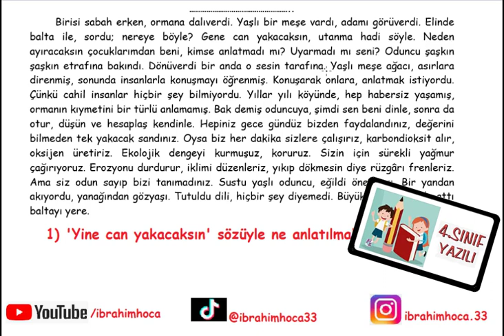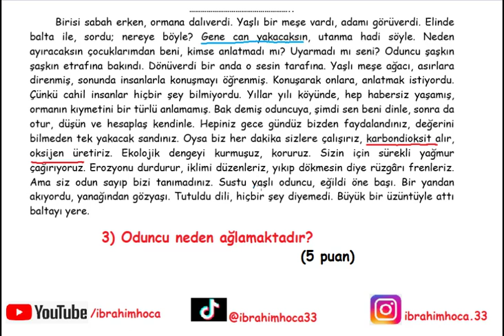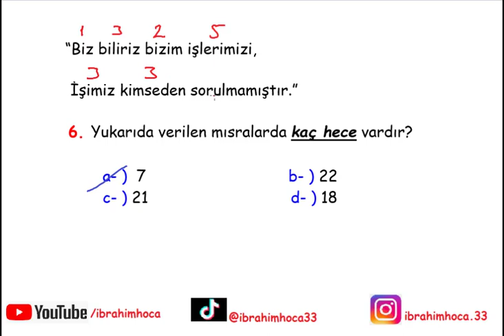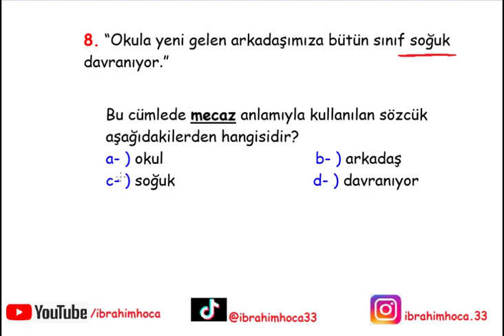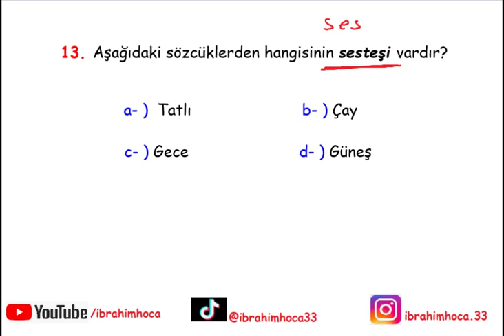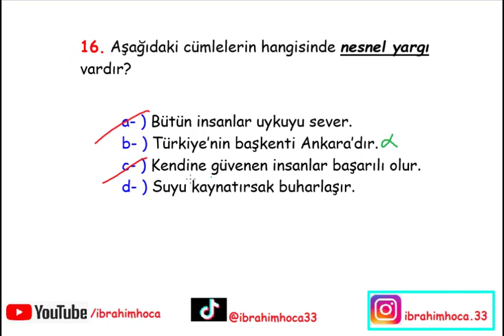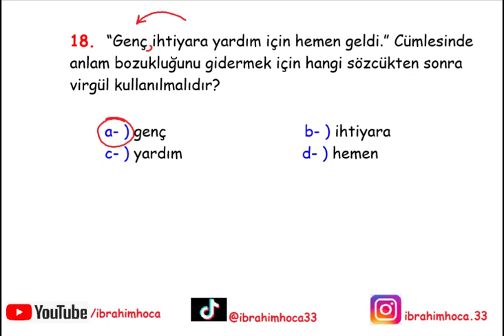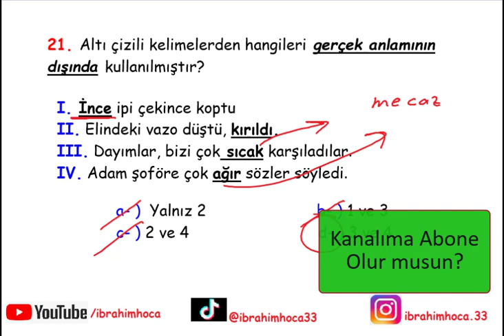4. Sınıf Türkçe 2. Dönem 1. Yazılı (dikkat! köpek çıkmasa da bu yazılı çıkabilir)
4. sınıf Türkçe dersi 2. dönem 1. yazılı sınav soruları ve çözümleri. İyi seyirler...